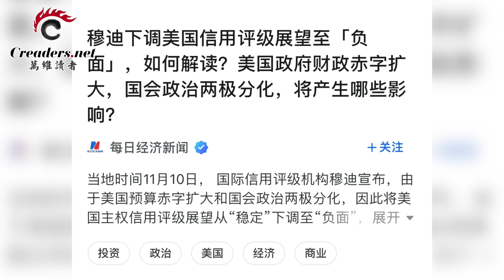央視轉播 這句關鍵詞突然不見了；秦剛或已身亡 俄副外長告發導致火箭軍清洗 ；拜登要拖川普退選 民主黨候選人或是他；無可奈何，意大利正式退出一帶一路（《萬維讀報》20231206-1 BACC）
00:00   引言
00:24   央視轉播 這句關鍵詞突然不見了
02:40   秦剛或已身亡 俄副外長告發導致火箭軍清洗
05:46   拜登要拖川普退選 民主黨候選人或是他
07:29   無可奈何，意大利正式退出一帶一路